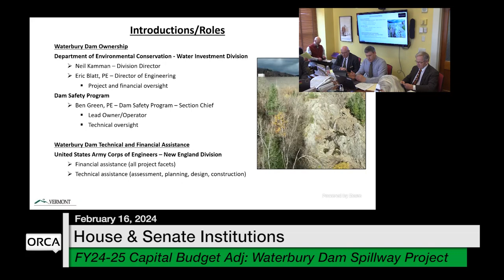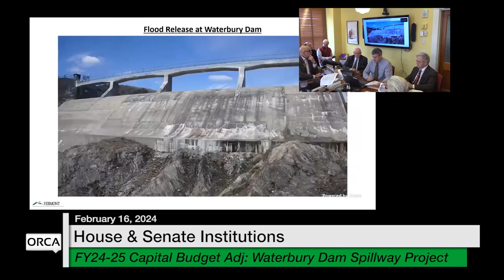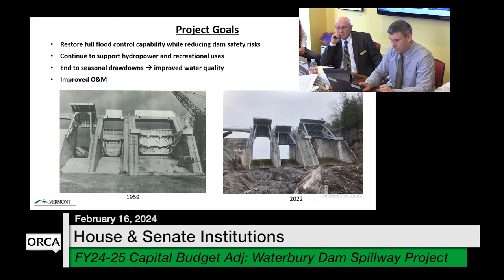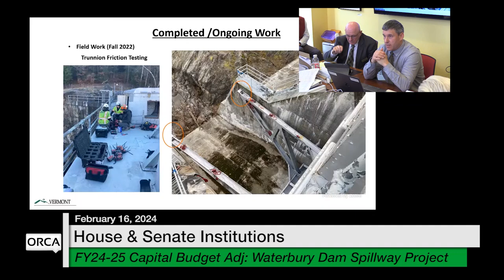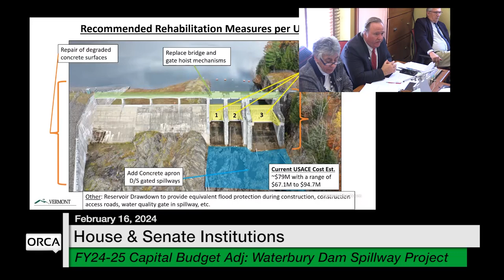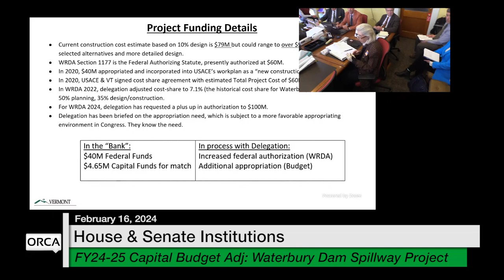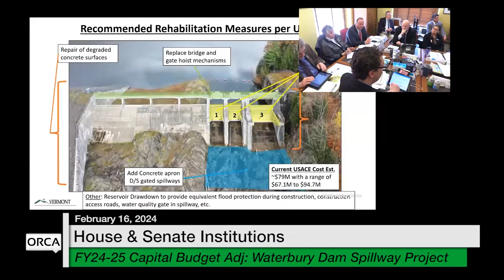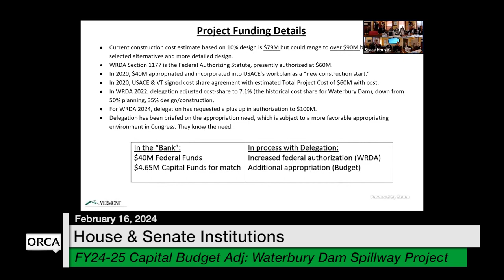Vermont State House - FY24-25 Capital Budget Adjustment: Waterbury Dam Spillway Project 2/16/2024